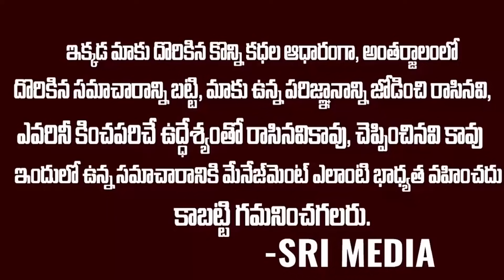అర్జెంట్ గా పోలీస్ స్టేషన్ కి వెళ్లి అతనిపై కంప్లయింట్ ఇచ్చిన జస్టిస్ ఎన్వీ రమణ | Justice Nv Ramana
WATCH : అర్జెంట్ గా పోలీస్ స్టేషన్ కి వెళ్లి అతనిపై కంప్లయింట్ ఇచ్చిన జస్టిస్ ఎన్వీ రమణ | Justice Nv Ramana